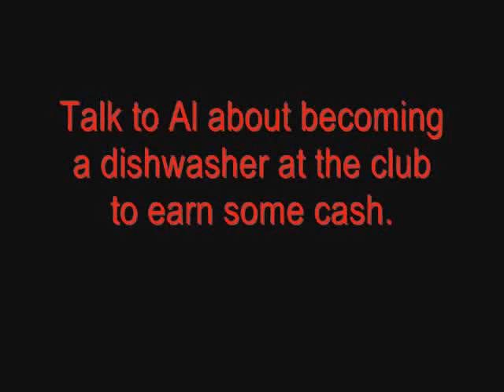Club Abla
A Vampire the Masquerade Redemption map created by Javokis. In this video, he shows the continuing potential of the VTM Redemption engine.